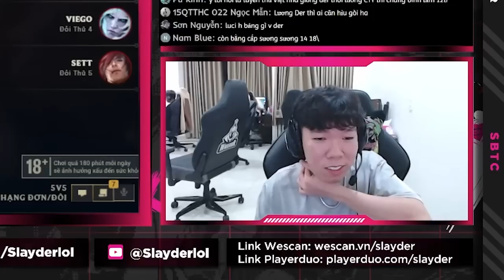LUCIAN THỬ LỐI BUILD ĐỒ MỚI | CHIA SẺ VỀ THU NHẬP CỦA GAME THỦ | SERVER VIỆT